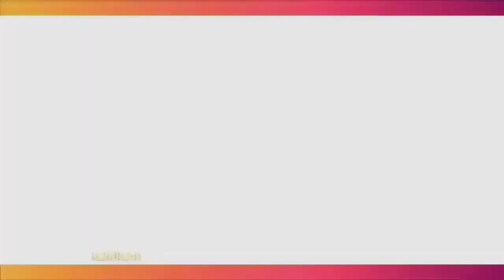ASHANTY UNGKAP PENYEBAB DIUNDURNYA KEBERANGKATANNYA UNTUK IBADAH HAJI